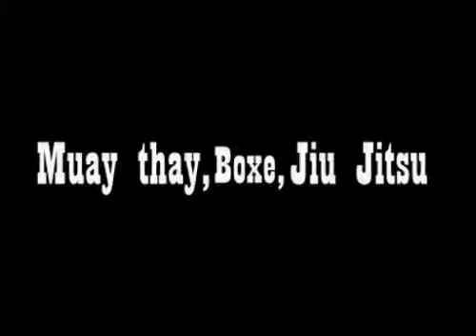LUTAS Muay Thai, Boxe, Jiu Jitsu